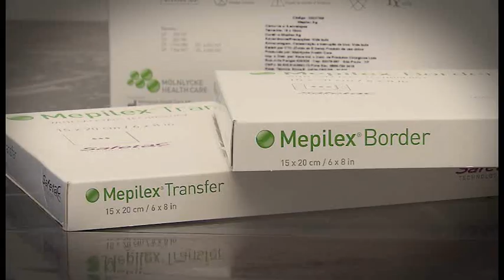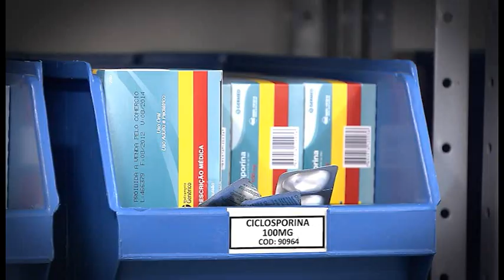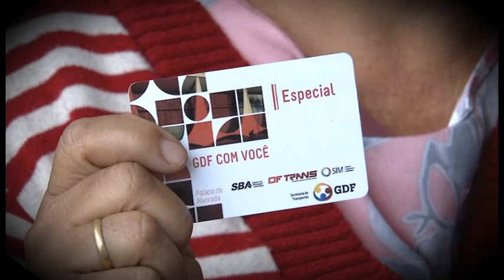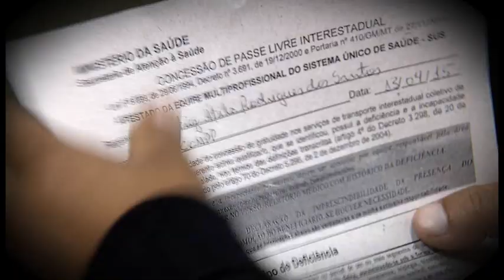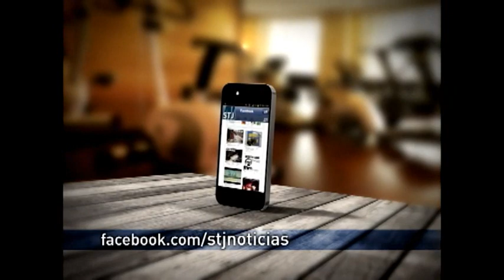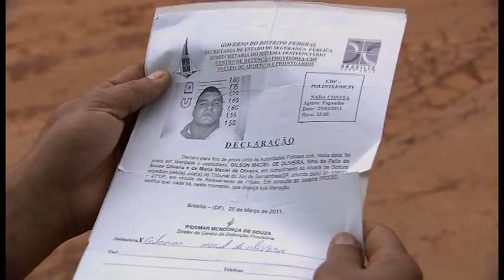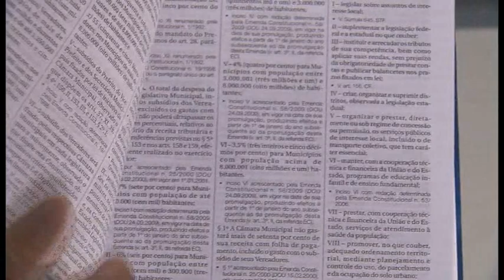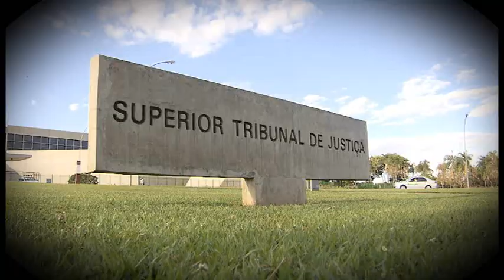Direito Meu, Direito Seu #10 - Programa na íntegra (11/06/2015)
Na edição desta semana, o programa Direito Meu, Direito Seu, produzido pela Coordenadoria de Rádio e TV do STJ, vai mostrar o que é preciso ser feito para ter acesso aos medicamentos de alto custo oferecidos pelo governo.

Outro assunto deste programa são as novas regras de pensão por morte, paga pelo INSS, no caso de relações homoafetivas.

E para finalizar as novidades no passe livre do transporte urbano e interestadual. Esse direito já está valendo também para os acompanhantes dos usuários, saiba como se cadastrar.

Direito Meu, Direito Seu é exibido pela TV Justiça toda quinta-feira, às 19h30 (inédito), com reprises às sextas-feiras (19h00), sábados (14h30), domingos (7h30), terças (11h00) e quartas (12h00).